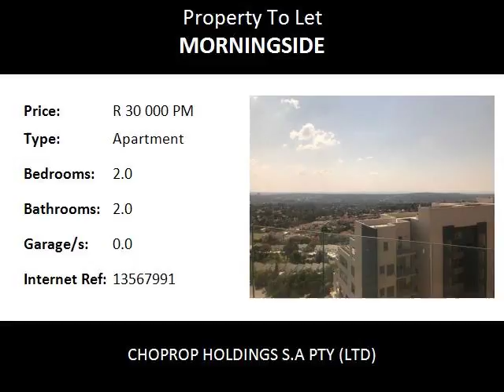2.0 Bedroom Apartment To Let in Morningside, Sandton, South Africa for ZAR R 30 000 Per Month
Bedrooms: 2.0
Bathrooms: 2.0
Garages: 0.0
Price: R 30 000 Per Month

Property Description:

Sandton Morningside
Modern Apartment 9th Floor, 2 bed, 2bath, Sandton, Available Immediately, Furnished or Unfurnished

Modern Executive Apartment in the heart of Sandton.  Centrally located with a lots of beautiful views.  2 allocated parkings for this unit.  Lots of visitors parking.  Entrance is modern. Apartment is on the top floor.
Enter into the kitchen. Lots of cupboard space. An enclosed fridge and freezer, microwave. Modern Smeg appliances. Gas stove with municipal gas. Built in washing  machine and dishwasher.  Ideal for people on the go.
Lounge and dining area is open plan.  Lounge opens out into a spacious balcony with views overlooking Sandton.
Both bedrooms are ensuite with a full bathroom in main bedroom.  2nd bedroom has shower, basin and toilet.
Pool on top floor is an infinity pool.  Entertainment area and kiddies pool.
This is an opportuinity to live in one of the most prestigious buildings in Sandton.  The complex is brand new.
Close to schools and shopping malls.

Investec
Sandton City
Nelson Mandela Square
Morningside Clinic
Morningside shopping centre

Morningside Primary
Sandown High School
Redhill School
Crawford College
St Stithians College